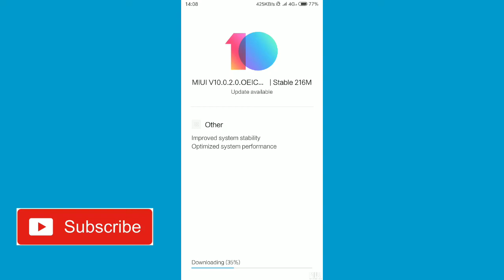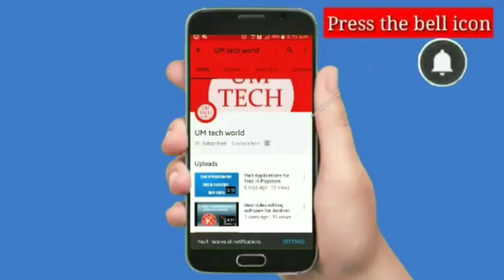REDMI NOTE 5 PRO MIUI 10.0.2.0 NEW STABLE UPDATE | MALAYALAM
REDMI NOTE 5 PRO MIUI 10.0.2.0 NEW STABLE UPDATE | MALAYALAM REVIEW

പലര്‍ക്കും ഈ അപ്ഡേറ്റ് കിട്ടിയിട്ടില്ല .ഈ അപ്ഡേറ്റ് കിട്ടിയിട്ടുള്ളവര്‍ താഴെ കമന്റ്‌ ചെയ്യുക .ഈ അപ്ഡേറ്റ് ഡൌണ്‍ലോഡ് ചെയ്ത് അപ്ഡേറ്റ് ചെയ്താല്‍ നിങ്ങളെ ഫോണിന്‍റെ വാര്രെന്ട്ടി ക്ക് ഒരു പ്രശ്നവും ഇല്ല .ഒരാഴ്ച അതിനുള്ളില്‍ ഈ അപ്ഡേറ്റ് കിട്ടാത്തവര്‍ക്ക് കിട്ടിത്തുടങ്ങും .ഈ അപ്ഡേറ്റ് ല്‍ ക്യാമറ പെര്ഫോമെന്‍സ് battery backup എന്നിവ ഇനി അടുത്ത വീഡിയോ യില്‍ .പിന്നെ ഈ അപ്ഡേറ്റ് ചൈന വെര്‍ഷന്‍ അല്ല നിങ്ങള്‍ക്ക് ധൈര്യമായി അപ്ഡേറ്റ് ചെയ്യാം ..

MIUI 10 Global Stable ROM Download Links

Redmi 6 | V10.0.1.0.OCGMIFH New
Recovery ROM 1240M fd06fbb54171320b09a912a7d575ac8f

Redmi 6A | V10.0.2.0.OCBMIFH New
Recovery ROM 1245M f3505ab8ee56a72e87cbeff66dd03a4a
Redmi Y2 | V10.0.4.0.OEFMIFH New
Recovery ROM 1321M a4cb6ca0d4a86c961e76afdd92283686

Redmi Note 5 | V10.0.2.0.OEGMIFH
Recovery ROM 1415M dc9f1b974ccfdcbda4198478e0129557

Recmi Note 5 Pro | V10.0.1.0.OEIMIFH
Recovery ROM 1.5G

Mi MIX 2 | V10.0.2.0.ODEMIFH
Recovery ROM 1634M 4766e733e71f4b421c0f61f81f9a3b11

Mi 5 | V10.0.1.0.OAAMIFH
Recovery ROM 1427M 5d78eeb0ae218efbb4a1c48e15421582